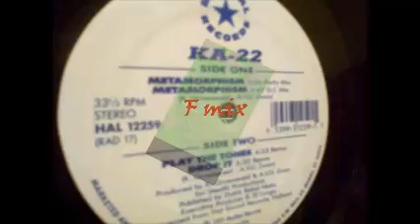K 22 - METAMORPHISM